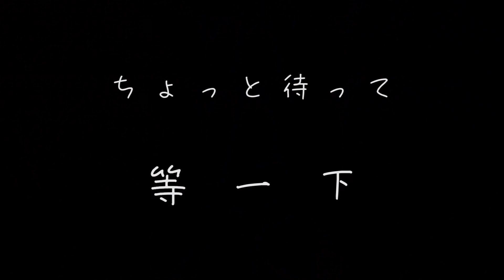王者荣耀：96%暴击艾琳！今天起,我们非酋玩家站起来了！！【最后一只渡渡鸟】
输归输，打匹配呢[脱单doge]，大伙看的开心就好
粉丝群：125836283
王者荣耀：96%暴击！今天起,我们非酋玩家站起来了！！【最后一只渡渡鸟】